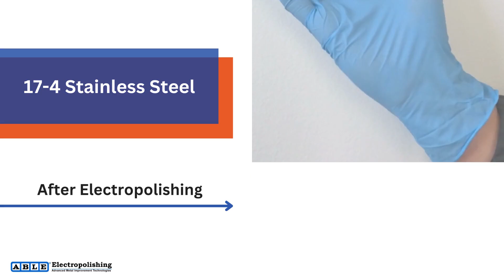Electropolishing 17-4 Stainless Steel: Before & After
See how Able's electropolishing services for metal alloys leave this 17-4 stainless steel coupon with a bright, smooth and ultraclean finish.